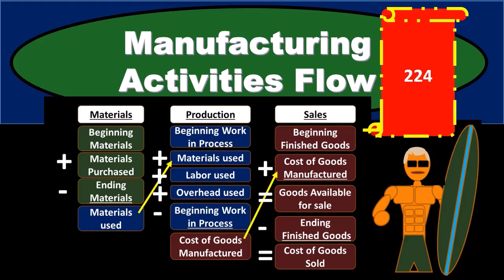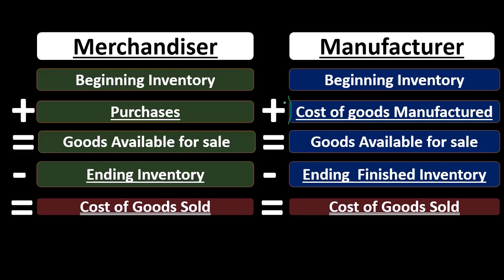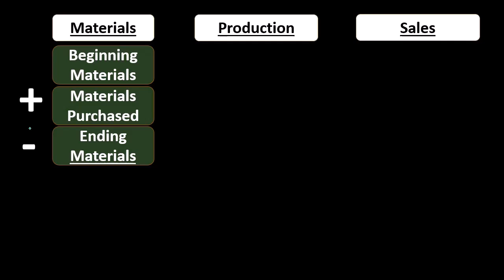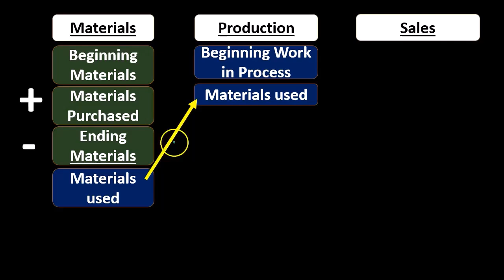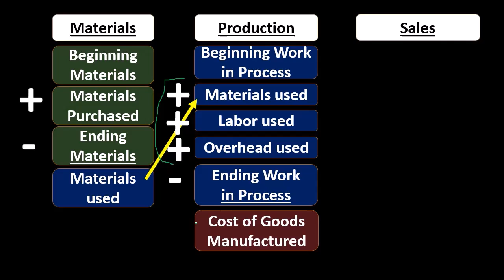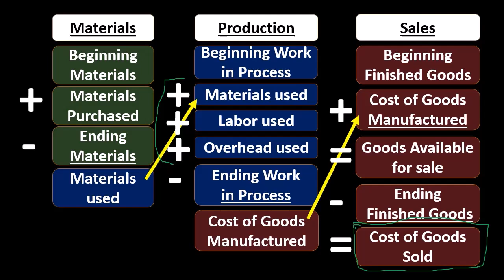Flujo de actividades de fabricación 70 Contabilidad Gerencial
Flujo de actividades de fabricación
Contabilidad Gerencial